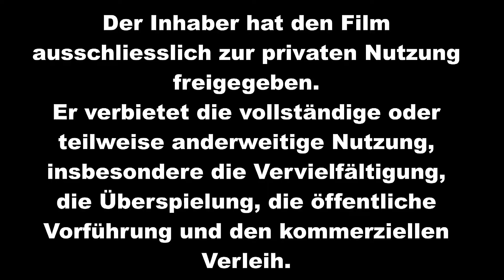Quinoa-Gemüse-Pfanne mit Feige und Avocado